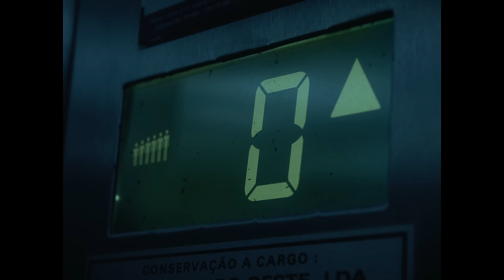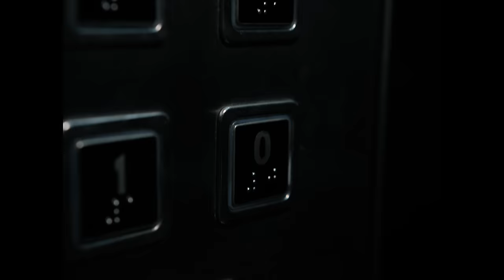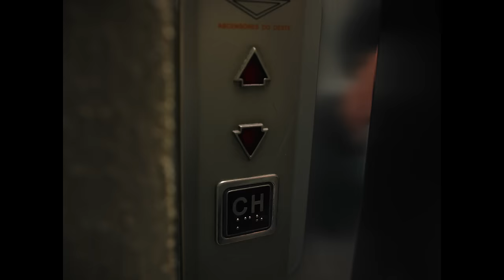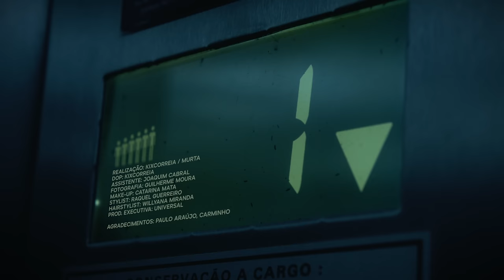Murta, Diana Lima - TU SABES